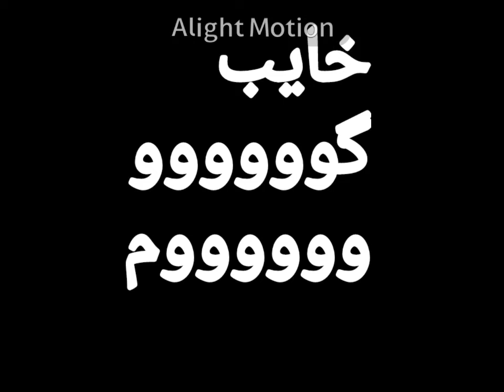برشلونة ام ريال مدريد